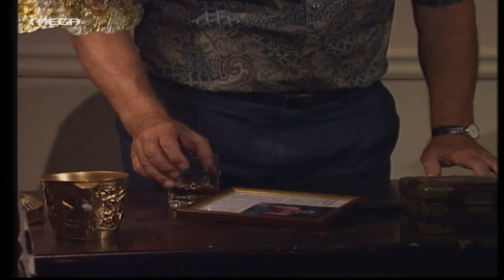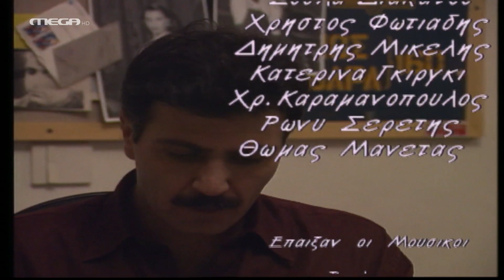Άφρικα - Επεισόδιο 3 HD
Η πρώτη σειρά του Mega με γυρίσματα σε εξωτικό προορισμό. Μια ιστορία με ρομαντισμό και περιπέτεια και με φόντο πανέμορφα τοπία από την αφρικανική ζούγκλα. Η Άννα και ο Νίκος είναι ένα ζευγάρι που αντιμετωπίζει προβλήματα στο γάμο του. Με την ελπίδα ότι η σχέση τους θα αναθερμανθεί, οι δυο τους αποφασίζουν να πάνε διακοπές στην Αφρική, στο σπίτι του πατέρα της Άννας που ζει μόνιμα εκεί. Το χάσμα ανάμεσα στο ζευγάρι όμως μεγαλώνει, όταν η Άννα ερωτεύεται τον Αλέξη, έναν πολύ γοητευτικό άνδρα. Ο άντρας που αγαπά, όμως, είναι στην πραγματικότητα ετεροθαλής αδερφός της…

ΣΥΝΤΕΛΕΣΤΕΣ
Πρωταγωνιστούν: Νίκος Σεργιανόπουλος, Σταύρος Ζαλμάς, Κοραλία Καράντη, Γιάννης Βόγλης, Μπέτυ Λιβανού, Αφροδίτη Γρηγοριάδου, Γιάννης Εμμανουήλ, Λύδια Λένωση, Στάθης Νικολαΐδης